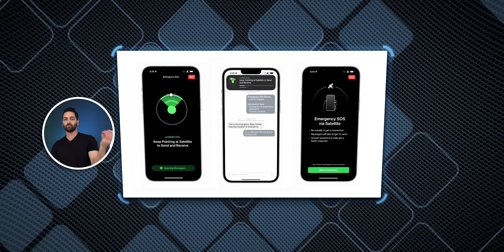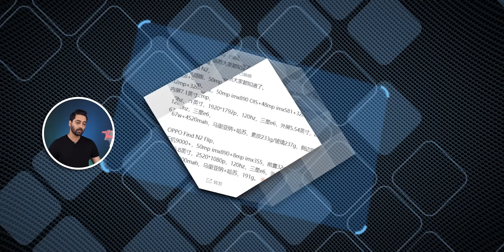Samsung & Xiaomi Users BE ALERT,5G Tower Robbed India🤦,Bluebug😮,Huge UPI Scam,GG Victus 2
Deal Of The Day

Timestamps
00:00 Introduction
01:02 Samsung & Xiaomi India Huge Trouble
01:48 5G Tower Robbed
02:29 Stay Safe From Blue Bug
03:29 Apple iPhone Satellite Feature Save's Life
04:09 Samsung New Fingerprint Scanner Coming
04:47 Oppo Find N2 Flip First look
05:31 UPI Scam India
06:19 Gorilla Glass Victus 2 Launch
07:12 Deal of the day
07:31 Gaming News
08:08 Facts